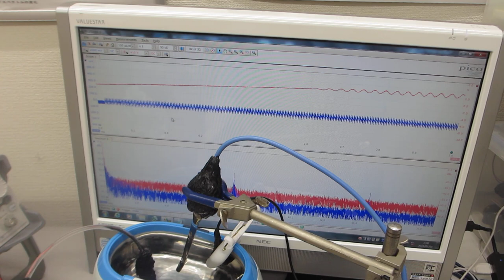スイープ発振によるメガヘルツ超音波を追加した、超音波洗浄器（42kHz 26W）実験